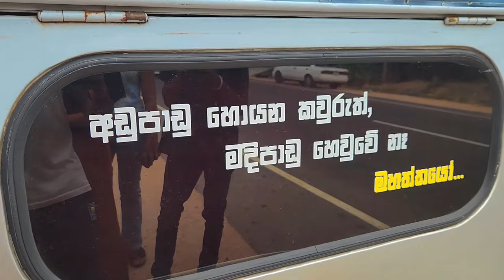අපේ batch trip🌻 එක---හන්තානේ !!! _From Moratuwa to Hanthana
🦊2024 අවුරුද්දේ ✨Design, 💃Fashion Design, Architecture⏳ apply කරන්න බලාපොරොත්තු වෙන අය අපේ WhatsApp group 🧩 එකට join වෙන්න.♥️

⛔Group 2 - Full:

✅ Group 3 - Link open 👇🏻

අපි ගොඩක් විස්තර කතා කරනවා එතන 👌✨

Hi guys,
මොරටුව විශ්ව විද්‍යාලයට ඉගෙනගන්න ඇවිත් දැනට වසරක් ගතවෙලා. ඇත්තටම කීවොත් ඉගෙනගන්න එකට වඩා අත්දැකීම් හොයාගෙන තමයි කැම්පස් ආවෙ.

නොදැනීම ගත වුනු ඒ කාලයේ සිදුවුනු රසවත් සිදුවීම් කීපයක් තමයි මේ වීඩියෝවෙන් අරන් එන්නෙ. 🌼

There's so many stories I have to share with you. Also, there will be so many interesting incidents in my life.

🍃Travels, 🌼University life, ☮️My experiences, 🦊Ideas